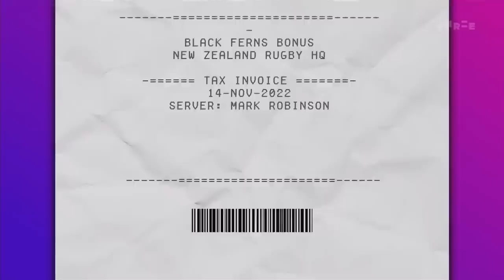The incredible success of the Black Ferns | The Project NZ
It was the biggest night in Women's Rugby history. We talk to Ruby Tui about how this World Cup, and our Black Ferns, managed to defy every expectation.